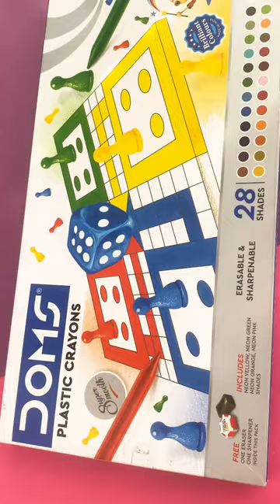Let's dive into the world of endless creativity together! With DOMS plastic crayons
Introducing the DOMS Plastic Crayons Assorted Colours Set, boasting 28 vibrant shades designed to ignite every child's imagination! Delight your little one with the perfect gift crafted for their colorful creativity. Each crayon is meticulously crafted to the highest quality standards, ensuring smooth blending and highly pigmented colors for stunning artwork. Plus, this set comes complete with a convenient eraser and sharpener, making it an all-in-one solution for endless artistic exploration. Encourage your child's creativity to flourish with DOMS Plastic Crayons – the essential tool for budding artists!